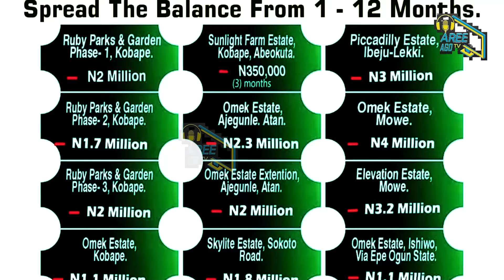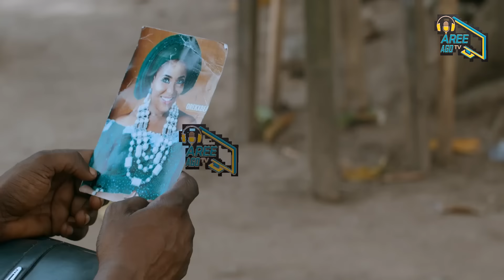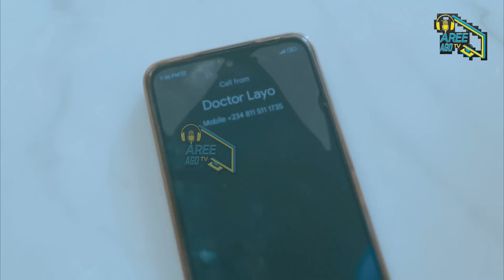Cold Feet Latest Yoruba Movie 2024 Drama Starring Biola Adebayo | Kola Ajeyemi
COLD FEET -

The Story Of A Young Woman, Nora, A Dedicated Professional, Who Patiently Wait For Her Love.
However, Life Takes An Unexpected Turn When Circumstances And Peer Pressure Force Nora To Make A Difficult Choice, And Tragedy Strikes, Leaving Her With Grief And Her Loved Ones, Without Unanswered Questions.